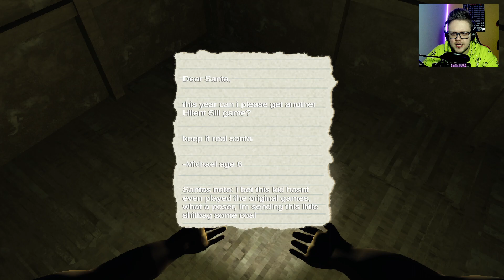THE BEST CHRISTMAS HORROR GAME! | THREE-HEADED SANTA: The Awakening HORROR GAME FULL WALKTHROUGH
Hey dude, catch me there! | (• ◡•)| (❍ᴥ❍ʋ)